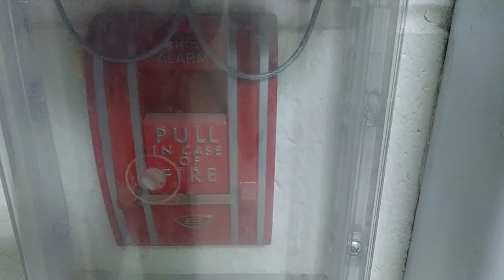Vintage Edwards Fire Alarm Pull Station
Here is a vintage fire alarm pull station located by the gym at a high school in West Windsor, NJ while I was watching a fencing match in the building. I have never seen this before & an unsure of the make since my guess is Edwards.